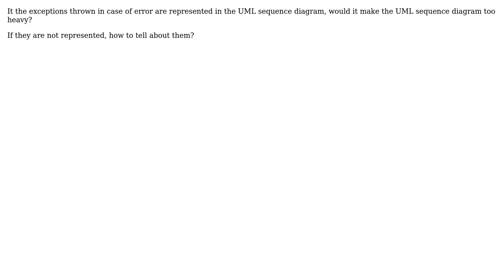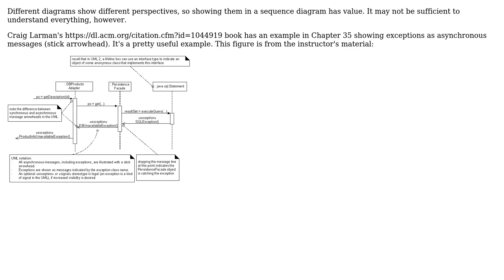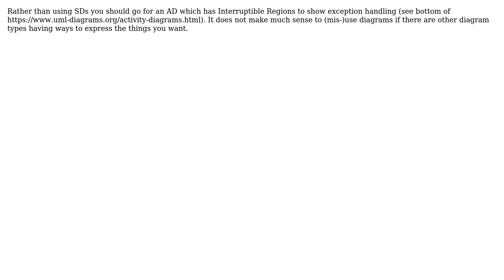Software Engineering: Should exceptions be in the UML sequence diagram? (3 Solutions!!)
Software Engineering: Should exceptions be in the UML sequence diagram?

With thanks & praise to God, and with thanks to the many people who have made this project possible! | Content (except music & images) licensed under CC BY-SA | Music | Images & others | With thanks to user mistergreen user Fuhrmanator user Christophe and the Stack Exchange Network Trademarks are property of their respective owners. You are responsible for your own actions.